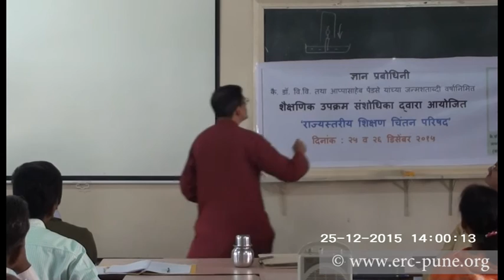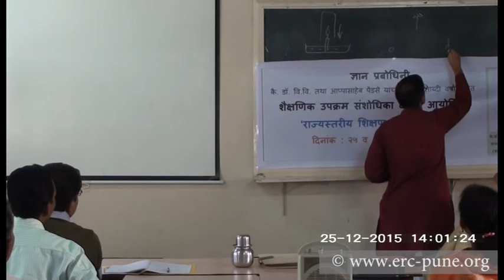शिक्षण चिंतन परिषद व्याख्यान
सहयोग : डॉ. मिलिंद वाटवे